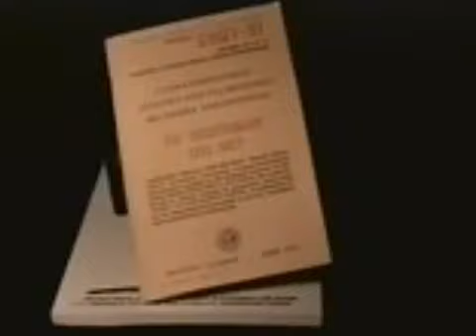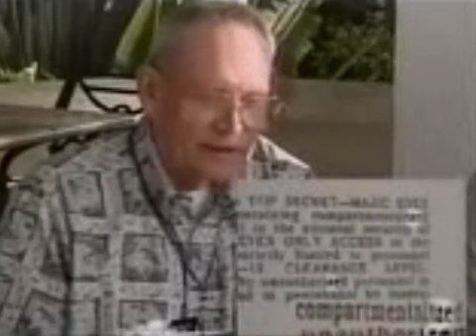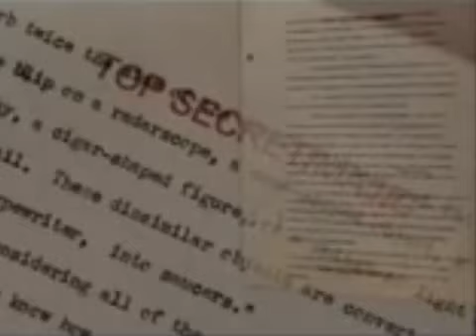UFOs Hard Evidence 5 ☕ UFO Sightings Alien Flying Saucer Footage ET 👽 Graham Birdsall UFO Magazine 1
Graham W Birdsall, Alien, Hard Evidence, UFO Magazine, Footage

 387911 Alien UFO Agenda Secret Underground Bases Free Energy Conspiracy Theory Documentaries research!  Best UFO documentaries of all time!

secureteam10 youtube channel: #1 Youtube channel for breaking reports. (just my YouTube shout out!)

The Reality of UFOs - Graham Birdsall - UFO Magazine

UFOs Hard Evidence 5 🛸 UFO Sightings Alien Flying Saucer Footage ET ♦ Graham Birdsall UFO Magazine YouTube Playlist

Flying Saucer Evidence
Produced by UFO Magazine, UK and the award winning production team of Graham W. Birdsall and Russel Callaghan. This series of programs feature exclusive interviews with the best-known experts in international UFO research.

UFO Sightings
Stunning UFO footage from around the world, detailed case studies and a fantastic assortment of shocking UFO discoveries.

UFO Reports
UFOs - Hard Evidence cuts to the chase and serves up an incredible arsenal of mystery and discovery that broadcasters and the news media consider too hot to handle.

Graham W Birdsall UFO Magazine